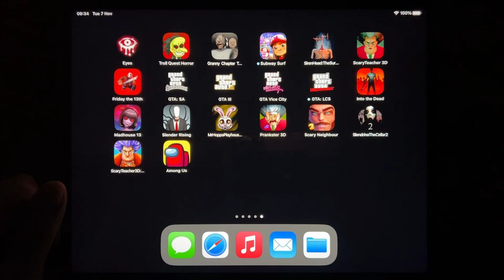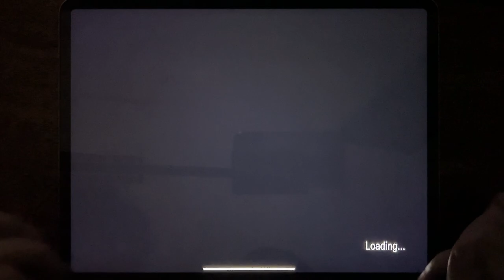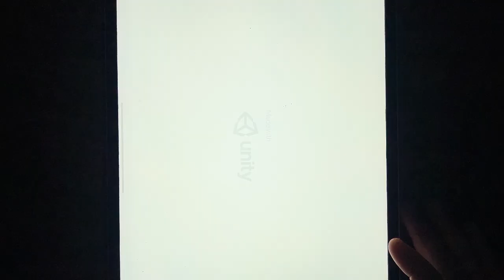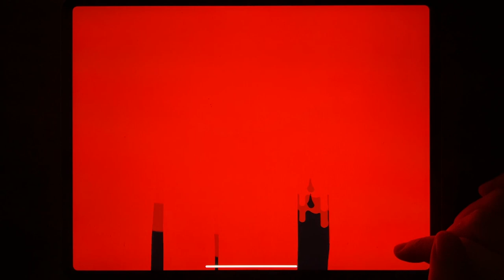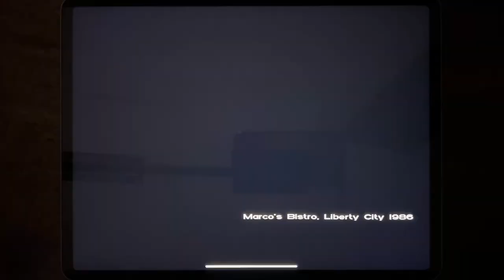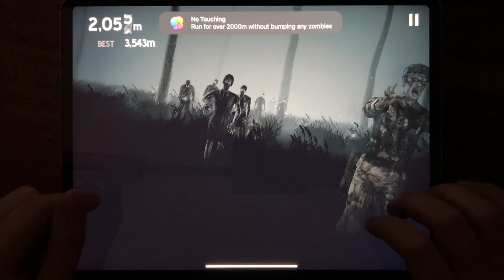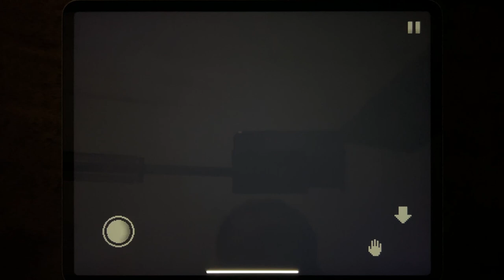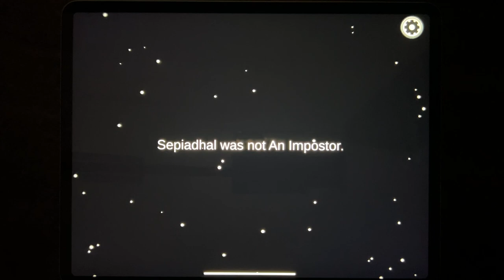Eyes - The Horror Game, Troll Quest Horror, Granny Chapter Two, Subway Surf, Siren Head...